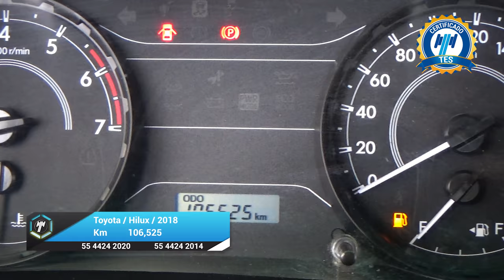Toyota / Hilux / 2018 - 29966